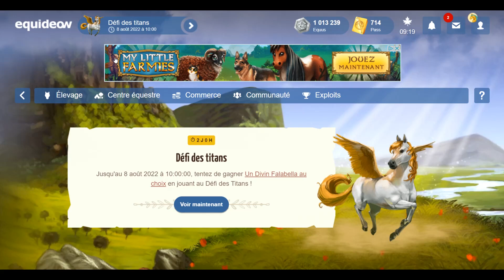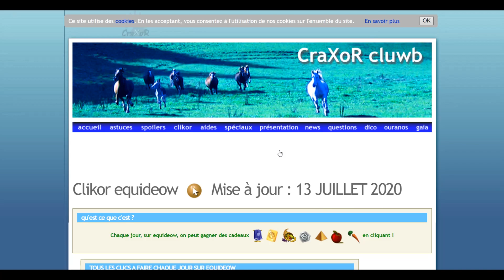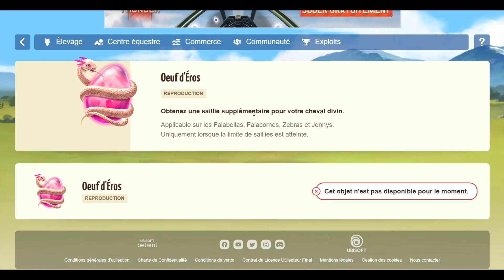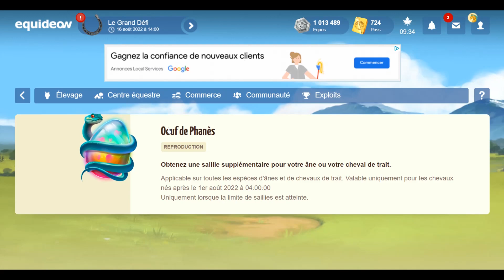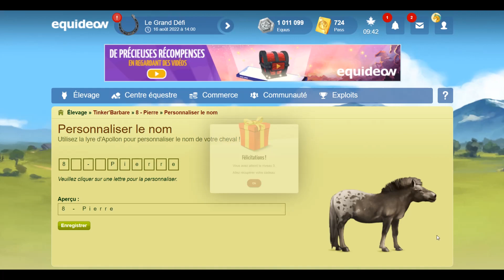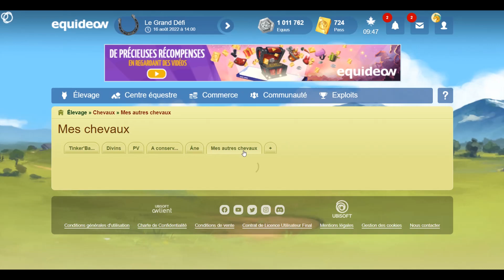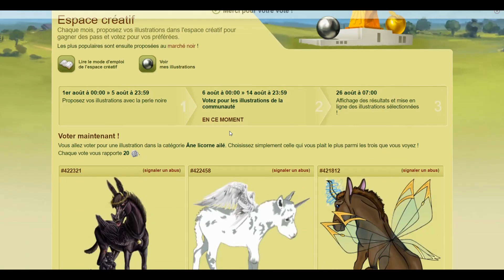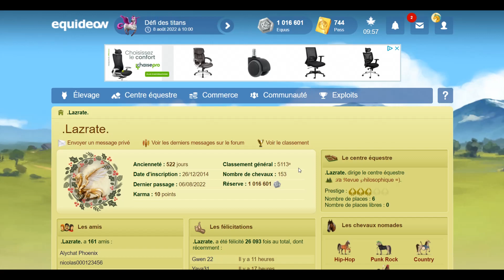Et Equideow! #156 Le Grand Défi + l'Espace Créatif